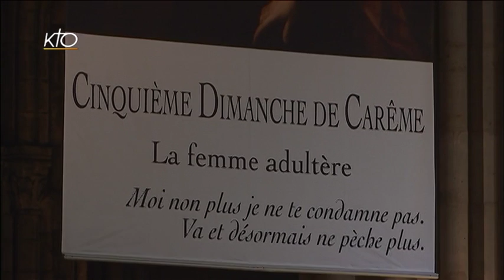Vêpres du 16 mars 2016